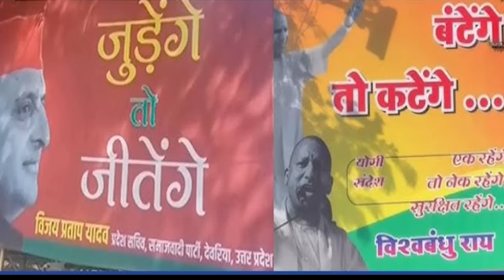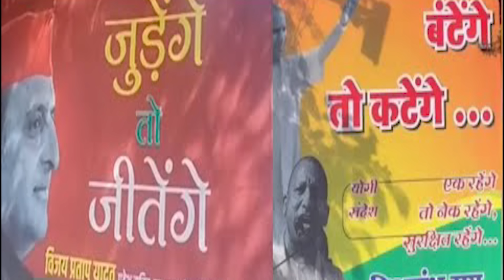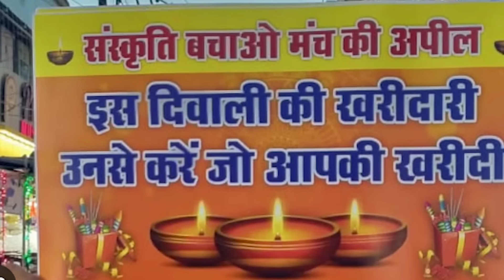Siasat ki khabrein 3rd Nov 2024